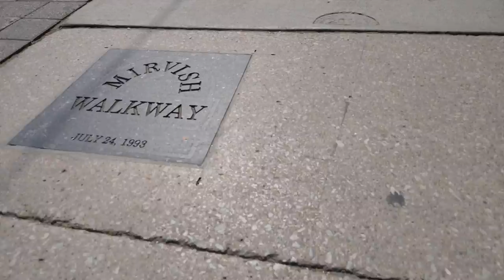Matthew Shimon, percussionist who loves singing, dancing & math | Canada's Smartest Person Junior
An avid thespian, Matthew also loves to sing and dance. Matthew plays percussion in his school band, and counts English and math among his favourite subjects, engaging both the right and left brains equally.

Matthew believes in kindness, helping others, and describes himself as "all brain, no brawn." He's looking forward to dancing his way into the Canada’s Smartest Person Junior winner's circle.

About Canada's Smartest Person Junior:
Canada’s Smartest Person Junior. is a must-see, family-friendly series that's an exciting evolution of CBC's hit competition format, Canada's Smartest Person. Hosted by Paul Sun-Hyung Lee from Kim's Convenience.

Over six weeks, 12 remarkable kids aged 8-12 battle it out for their chance to be named "Canada’s Smartest Person Junior."

Each week, they take on fun and spectacular challenges that test their smarts in six categories: Physical, Musical, Social, Linguistic, Logical and Visual. They must prove they have what it takes in every category or face elimination.

It's an entertaining and action-packed competition as young competitors compete for the coveted title with the whole country cheering them on.

Along the way, Canadians discover that intelligence comes in all shapes and sizes — and doesn't always mean having straight As.